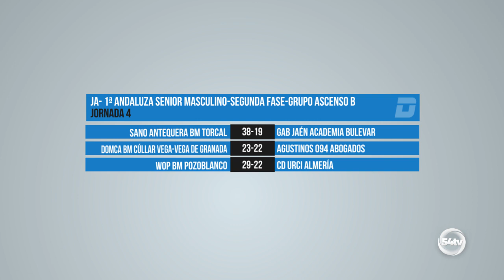DEPORTES 3 ABRIL